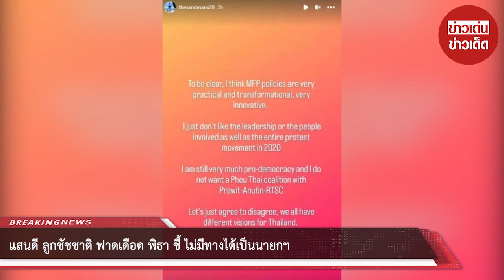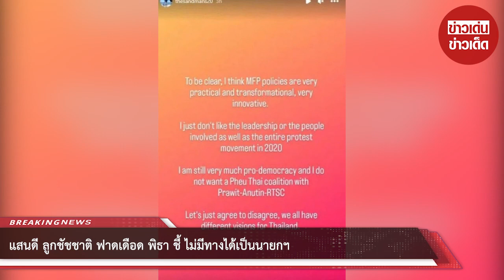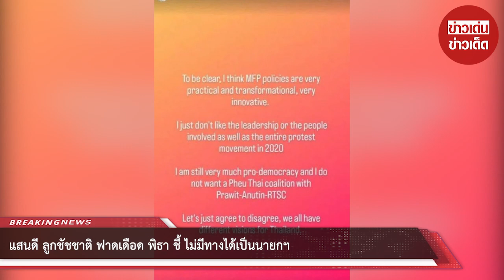แสนดี ลูกชัชชาติ ฟาดเดือด พิธา ชี้ ไม่มีทางได้เป็นนายกฯ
00:00 - Intro
00:10 - News
01:00 - Minute